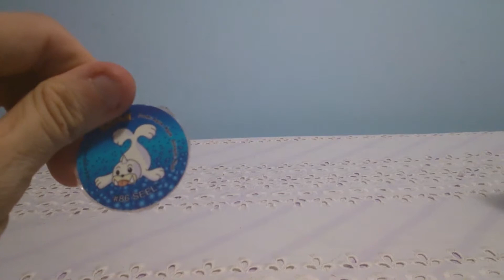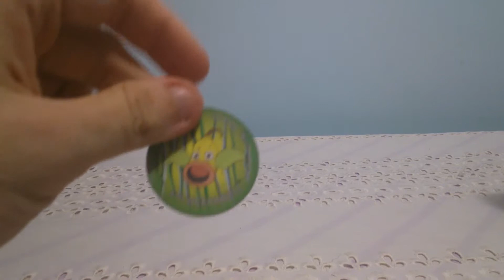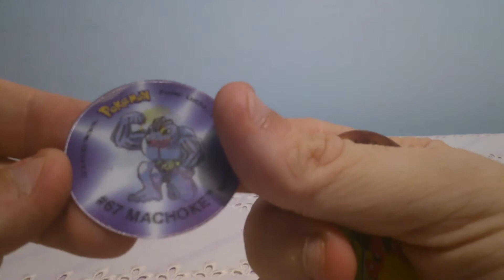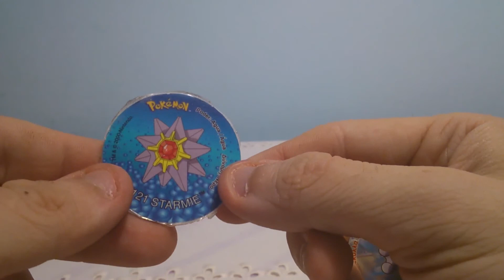COLECCION DE TAZOS POKEMON 2 PARTE